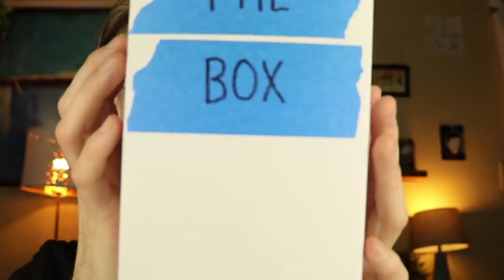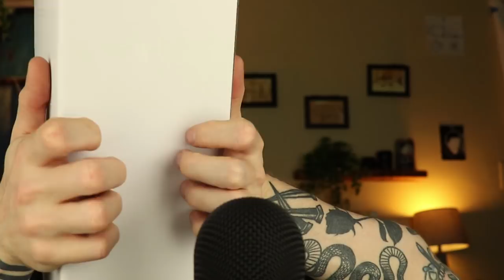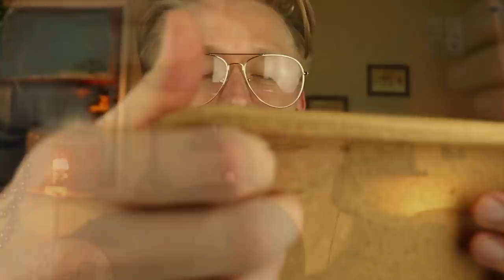ASMR with All New Triggers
All new triggers.

All new ting tangs.

Social stuff＼（＾○＾）人（＾○＾）／@_chrismarno

People use ASMR for different reasons, but I try to make every video one that you can fall asleep to (you're more than welcome to watch for whatever reason you like though!). I specifically make videos for people who have an overactive mind, adhd, anxiety, insomnia, depression, or are actively stressed. I believe the neurochemicals in all of these mental states look very similar and my style of ASMR aims to bring balance to those neurochemicals. I'm not a neurologist, psychologist, or professional of any medical/science field whatsoever. I just have a lot of experience with stress, anxiety, and adhd so I perceive the world and ASMR through that lens. So, if you like faster asmr with a variety of sounds and triggers in every video, then you should hopefully enjoy these videos... and if you have adhd, anxiety, insomnia, depression, or are actively stressed then I hope you can find relief here.

Autonomous sensory meridian response (ASMR) is a term used for an experience characterized by a static-like or tingling sensation on the skin that typically begins on the scalp and moves down the back of the neck and upper spine. It has been compared with auditory-tactile synesthesia. ASMR signifies the subjective experience of "low-grade euphoria" characterized by "a combination of positive feelings and a distinct static-like tingling sensation on the skin". It is most commonly triggered by specific acoustic (tapping/brushing/whispering) and visual stimulation (hand movements/lights/etc)

SEO JUNK SORRY: fast asmr layered layers triggers stress adhd anxiety relief relax relaxing relaxation male asmr sound assortment Tapping, fast tapping, whispers, whispered, liquid sounds, layers, hand movements, visual triggers, brushing, mouth sounds, scratching, concentration, variety, tingles, the best asmr, unpredictable, insomnia, new triggers, tingle immunity, ramble